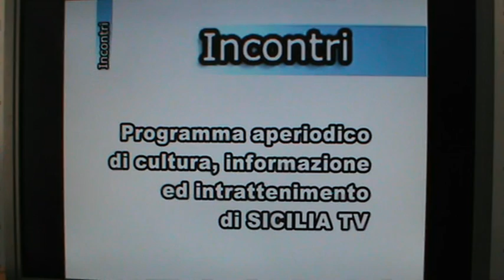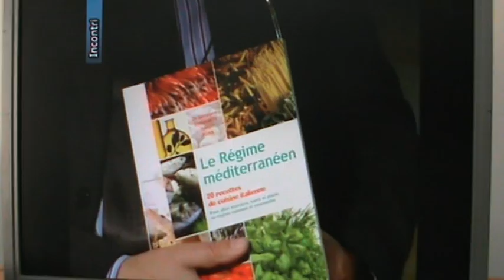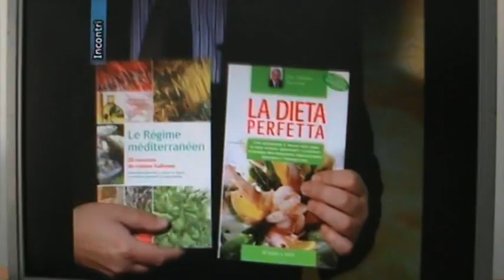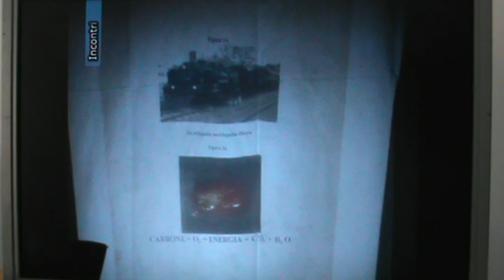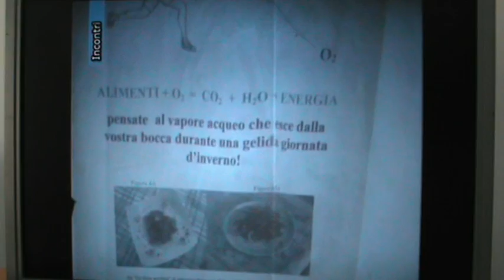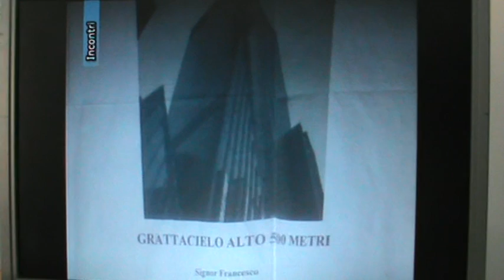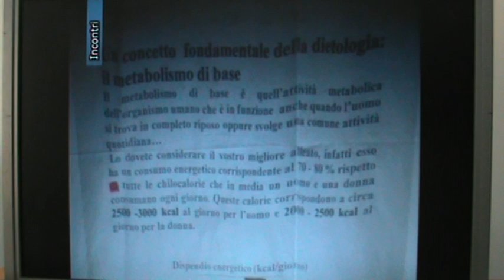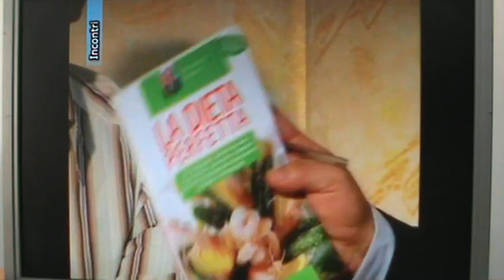cuisine italienne baiamonte edp sciences hobby e work